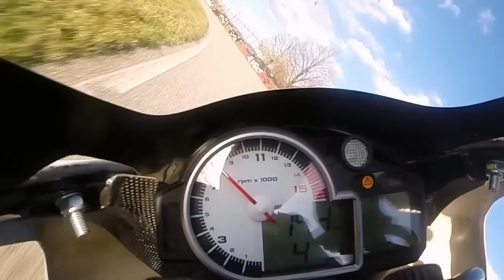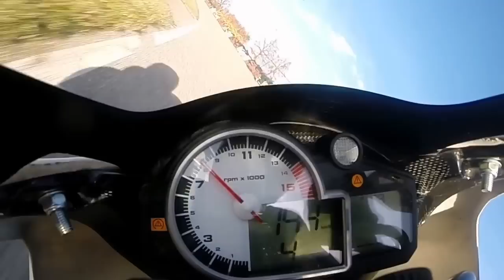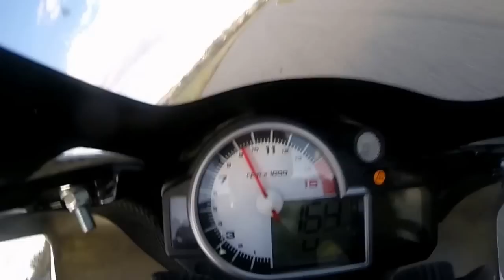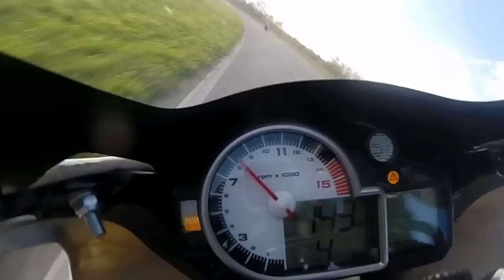Bojan Majkic Zaluzani onboard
Majkic na Bmw S1000RR, staza Zaluzani, prosle godine (2014), vrijeme kruga oko 1.14.00 ...